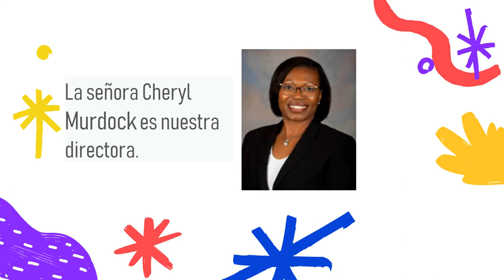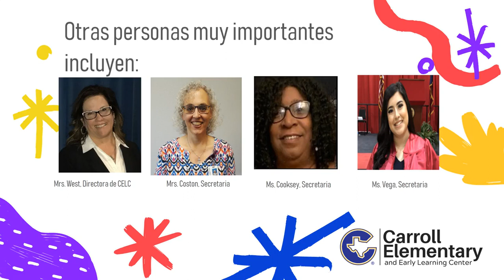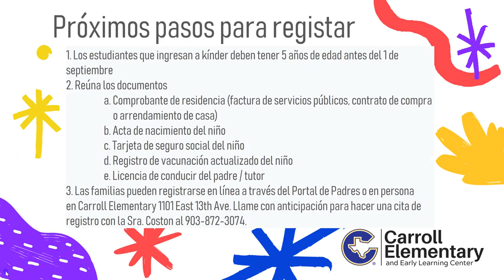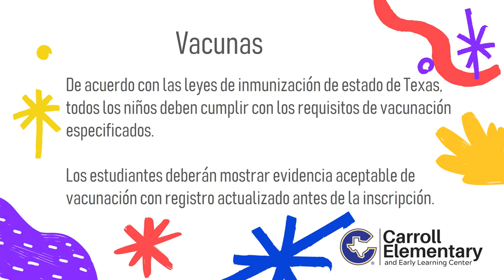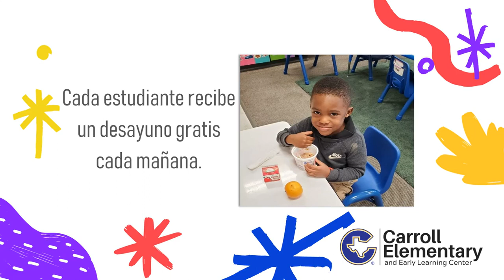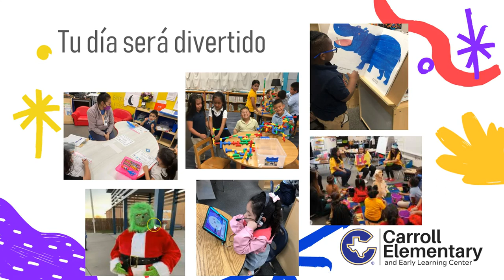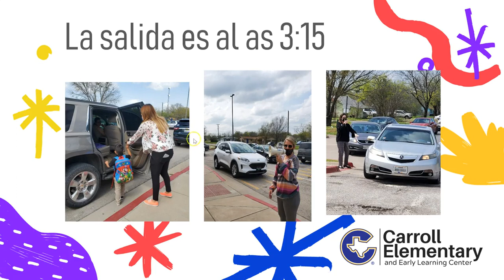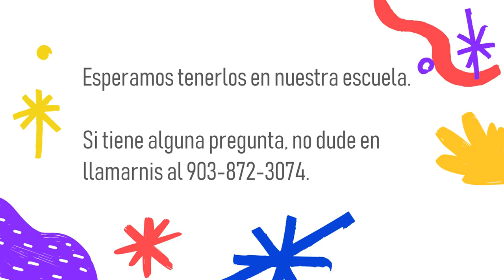Kinder Registration Carrol Elem. Spanish